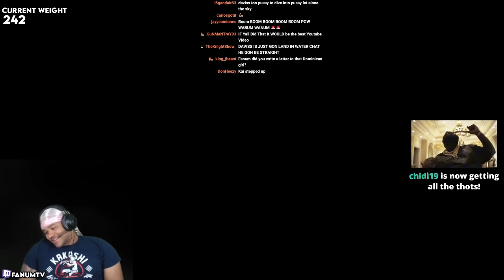AMP Fanum & AMP Kai finally find out the truth... wow... - Part 5 (FINALE)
●AMP Fanum & AMP Kai play A Way Out and finally find out the truth after battling against people they both thought were the opps...